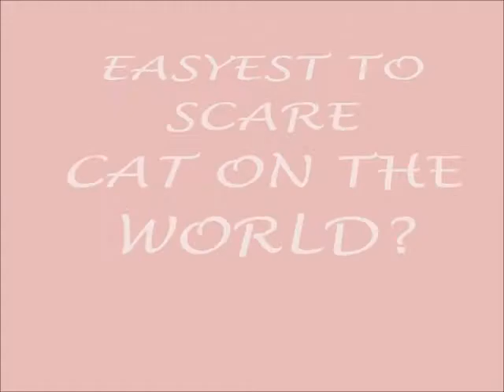Petra, my funny cat compilation